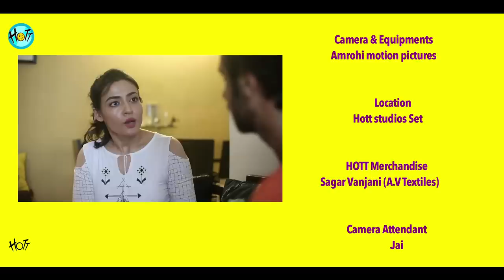Couple of Mistakes | S02E04 | MotherNature | Karan Veer Mehra | Nidhi Seth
Someone has tried to kill our Mother and Sanju has asked Ashwin to save her. Check out the episode to know the whole story and the twist.

Karan Veer Mehra & Barkha Sengupta reunite for a show 'Couple of Mistakes' Actors Karan Veer Mehra & Barkha Bisht to play husband & wife Ashwin & Meera on their brand new online show Couple of Mistakes. The show is a funny, coming of age, slice of life take on relationships, tu tu-main main & everything in between as Karan Veer turns first time producer with this show under the banner Hott Studios.

Cast:
Karan Veer Mehra
Nidhi Seth

Director: Amit Singh
DOP:   Amit Singh
Story ,Concept : Saloni Jain
Screenplay - Aish Shukla
Dialogue : Karan Veer Mehra
Editor: Sarvesh Bhatt
Music: Hemant Singh

Creative Directors:
Judhajit Bagchi
Ranadeep Bhattacharyya

Camera & Equipments: Amrohi motion pictures
Sound engineering & Mix: Anil K konakandala
Logo & promo Desinger: Savio Dsilva
Animation: Kiran Vankar
Colour & Graphics: Prakash Singh

Executive Producer:
Kamsin Mehra
Saurabh Kumar

Legal & Finance
Aman Chaudhary

Legal & Finance: Prashant Rathi

Social Media & Marketing: Abhishek Jain (DG Avatar Media)

Assistant Director:
1. Parimal Goel
2. Ajay Mathur

Special Thanks:
Sumeet Hukamchand Mittal
Waseem Amrohi
Prashant Rathi